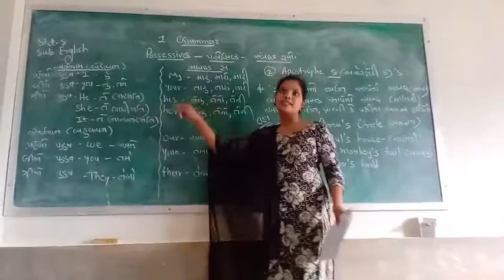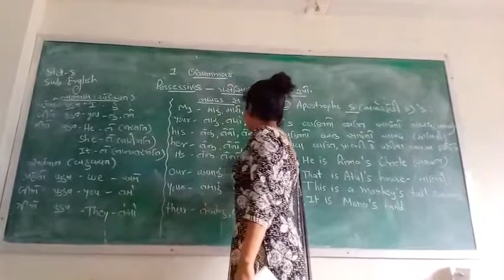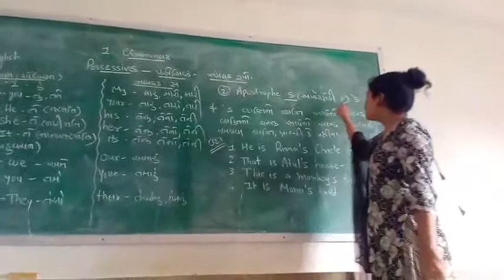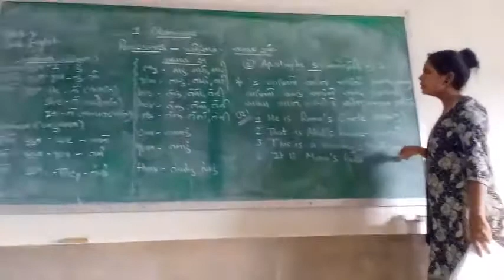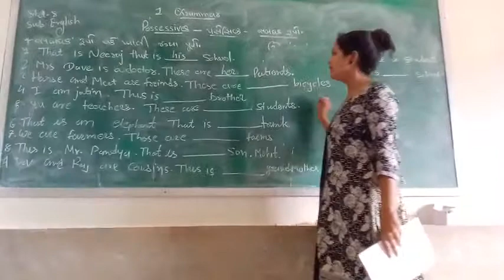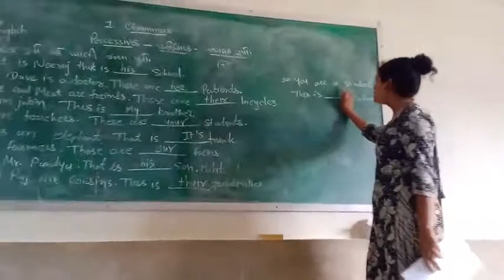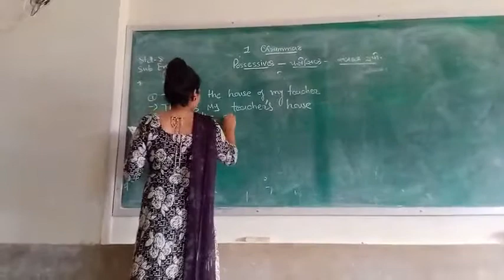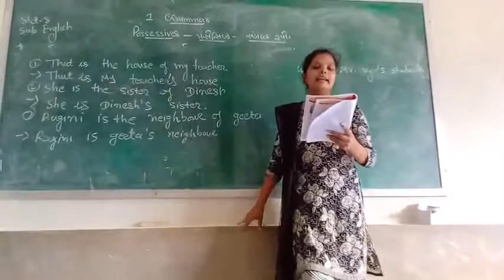Std 8 sub English grammar possessives....